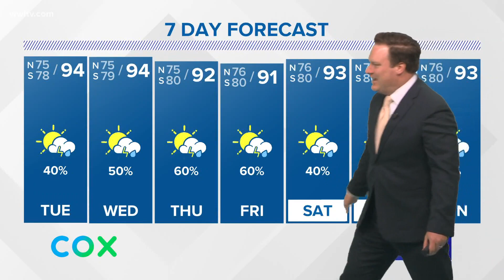Eye on Tropics: Invest 95 Likely to Develop into Named Storm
Chief Meteorologist Chris Franklin looks at Invest 95 and the chances for development.